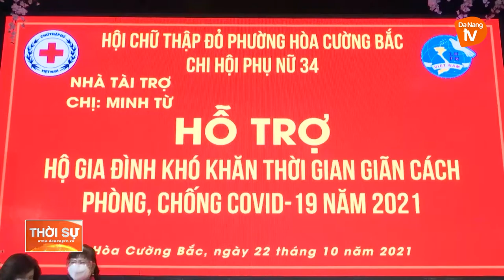SAN SẺ YÊU THƯƠNG GIỮA MÙA DỊCH